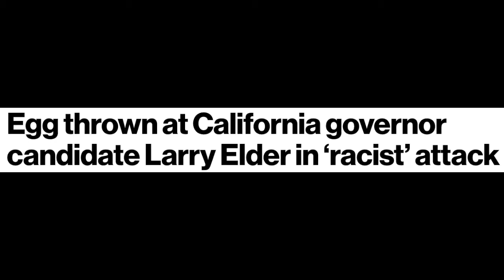Another Stupid Week: Joe Biden Bombs an Aid Worker, Blabs about Covid, Racist Dems with Eggs and AOC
Another Stupid Week September 6-10, and there was plenty of stupid from the Democrats this week. Joe Biden bombed an aid worker for fun, a racist Democrat in a gorilla mask threw an egg at black GOP candidate Larry Elder, and AOC goes after Texas governor Gregg Abbot on abortion

Join us for some jokes about these idiots, on Another Stupid Week.